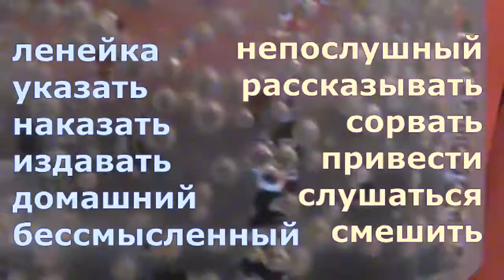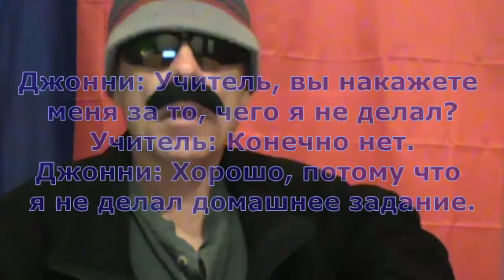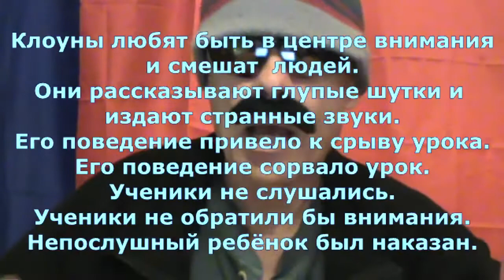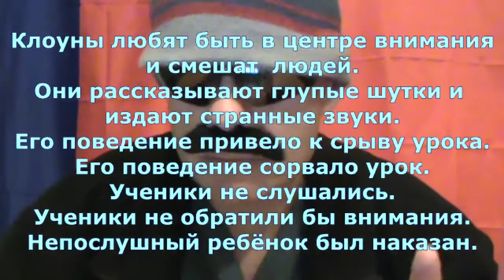SCHOOL STUFF: Class Clowns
TRANSCRIPT:
Rusky Ed here with a lesson about class clowns. More on this not necessarily amusing topic following the intro song. In the meantime, inspect the vocabulary words for this lesson:

[song and words]

As you might guess, in Russia as in the USA there are class clowns. However, in Russia the terms used are as follows:

дети-клоуны, дети-шуты, дети-артисты, and дети-приколисты in plural form
and
ребёнок-клоун, ребёнок-шут, ребёнок-артист, and ребёнок-приколист in singular form
with
клоун meaning clown
шутник meaning joker
артист meaning actor
and
приколист meaning prankster.

The term класс клоун is not used since that seems to be an oxymoron or self-contradictory term due to the potentially positive meanings associated with класс and it’s adjective form классный.

And so now we will inspect a couple jokes to help elucidate the topic of this lesson:

The first joke goes a little something like this:
My teacher pointed a ruler at me and said, "At the end of this ruler is an idiot."
I got detention after asking, "Which end?"

In Russian the joke is as follows:
Мой учитель указал на меня линейкой и сказал: «В конце этой линейки идиот.»
Меня наказали после того, как спросил: «На каком?»

And now for joke number two:
Johnny: Teacher, would you punish me for something I didn’t do?
Teacher: Of course not.
Johnny: Good, because I didn’t do my homework.

The joke can be tranlated like so:
Джонни: Учитель, вы накажете меня за то, чего я не делал?
Учитель: Конечно нет.
Джонни: Хорошо, потому что я не делал домашнее задание.

A traditional punishment from a couple dacades ago in the USA was for the child being punished to write a sentence many times on a chalkboard. In fact, this was something that Bart Simpson was shown doing on many occasions. One of the more humorous sentences he had to write was:
This punishment is not boring and pointless.
(Это наказание не скучное и не бессмысленное.)

A few more sample sentences include:
Клоуны любят быть в центре внимания и смешат людей.
(Class clowns like to be the center of attention and to make people laugh.)

Они рассказывают глупые шутки и издают странные звуки.
(They tell stupid jokes and make strange noises.)

Его поведение привело к срыву урока.
Его поведение сорвало урок.
(His behavior caused a disruption.)

Ученики не слушались.
(The students were unruly.)

Ученики не обратили бы внимания.
(The students would not pay attention.)

Непослушный ребёнок был наказан.
(The disobedient child was punished.)

VOCABULARY:
ленейка (ruler)
указать (to point)
наказать (to punish)
издавать (to utter)
домашний (domestic)
бессмысленный (pointless)
смешить (to make laugh)
рассказывать (to tell)
сорвать (to ruin)
привести (to result)
слушаться (to obey)
непослушный (disobedient)